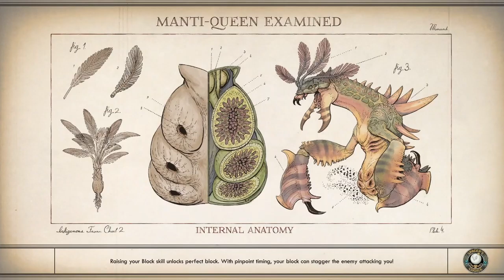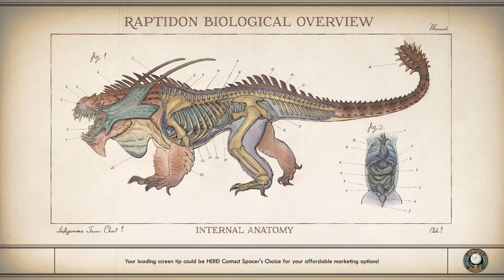Evna Plays The Outer Worlds Episode 21